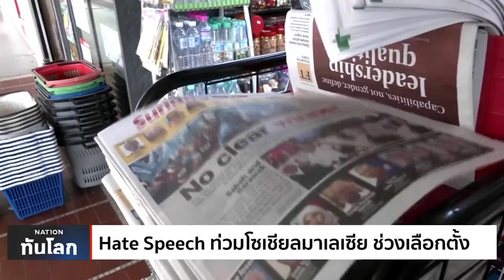Hate Speech ท่วมโซเชียลมาเลเซีย ช่วงเลือกตั้ง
Hate Speech หรือเนื้อหาข้อความที่สร้างความเกลียดชัง เป็นปัญหาใหญ่ของโซเชียลมีเดีย และผลการศึกษาความเคลื่อนไหวในโซเชียลมีเดียของมาเลเซีย พบว่าในช่วงที่ใกล้กับการเลือกตั้งครั้งที่ผ่านมา เป็นช่วงที่มีการใช้ Hate Speech เพิ่มขึ้นอย่างชัดเจน และในการเลือกตั้งระดับท้องถิ่นที่กำลังจะมีขึ้นในเดือนสิงหาคมนี้ อาจจะมีการใช้ Hate Speech ที่รุนแรงมากกว่าเดิม